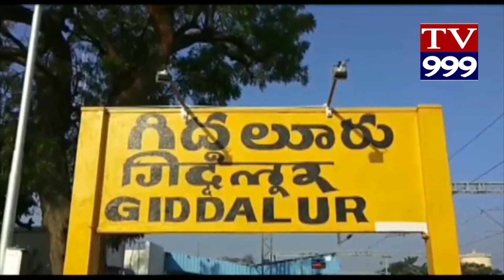గిద్దలూరు బాలసదన్ లో మన సేవా సంస్ధ వేడుకలు టీవీ#999#న్యూస్#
టీవీ#999#న్యూస్#